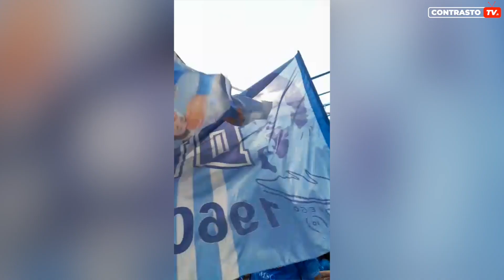Orta di Atella, festa scudetto (04.06.23)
Orta di Atella  - Il 4 giugno, il Napoli ha sollevato la coppa, vincendo lo scudetto nel campionato 2022/2023. La città di Orta di Atella  ha ospitato una festa epica, con un maxischermo in piazza e migliaia di tifosi che hanno celebrato l'incredibile vittoria della squadra.

La squadra partenopea si afferma come campione d'Italia nella stagione 2022/2023, suscitando gioia e festeggiamenti tra i tifosi di Napoli e oltre.

l Napoli ha raggiunto un trionfo storico nella stagione calcistica 2022/2023, coronando i propri sforzi con il titolo di campione d'Italia. La squadra guidata da Luciano Spalletti ha dimostrato un'impressionante forza e determinazione, conquistando la vetta della classifica e mantenendola fino alla fine del campionato.